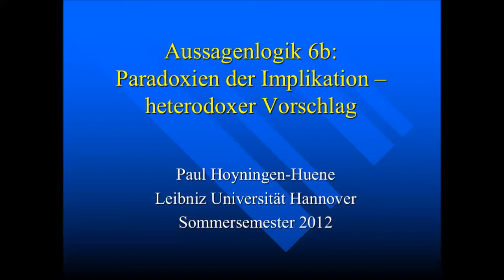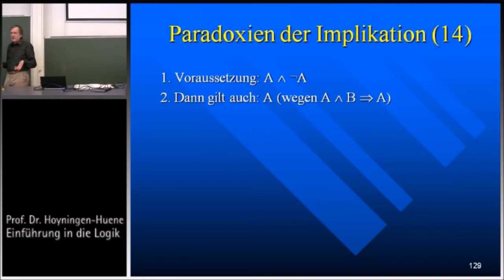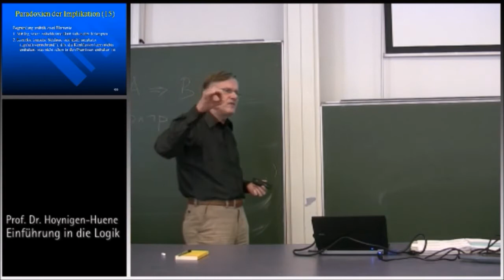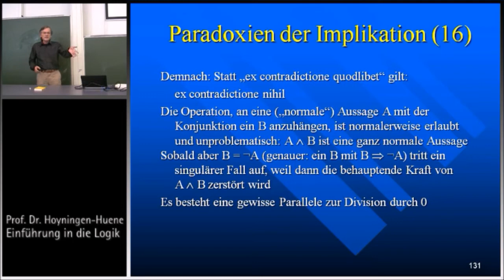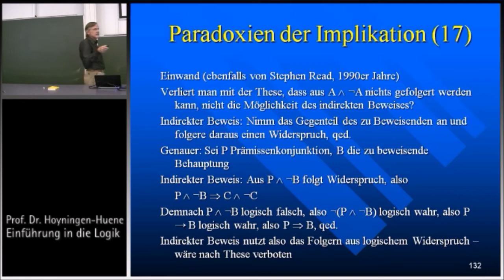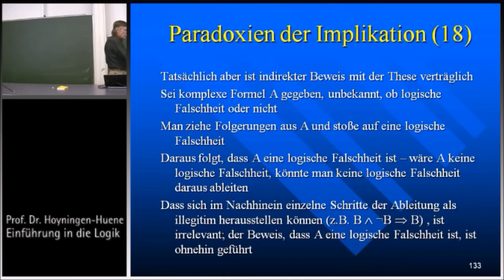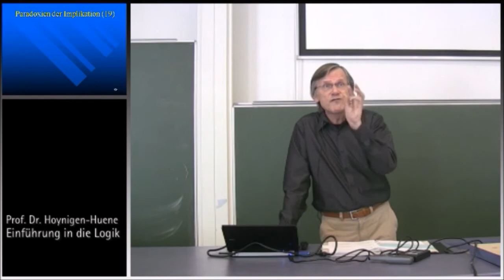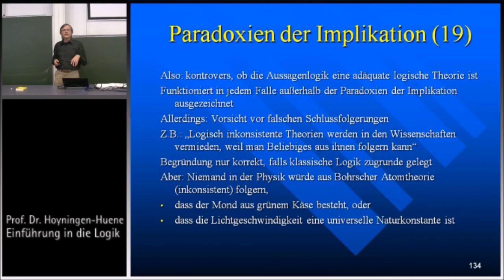Aussagenlogik 6b: Paradoxien der Implikation - heterodoxer Vorschlag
Prof. Dr. Paul Hoyningen-Huene, Teil der Vorlesung „Einführung in die Logik", SS 2012, Leibniz Universität Hannover
Die Vorlesung orientiert sich am Buch von Paul Hoyningen-Huene: Formale Logik. Eine philosophische Einführung (Stuttgart: Reclam, 1998)